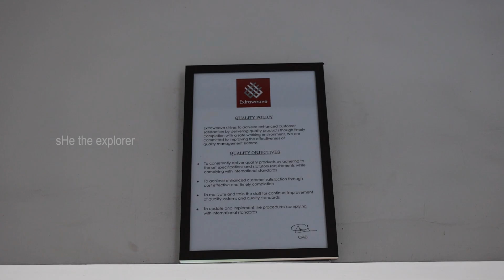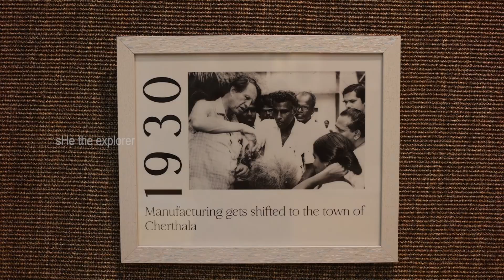Kerala's carpet at Met Gala| Neytt by Extraweave| Carpet manufacturing unit in Kerala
Hello to my viewers👋👋
Today sHe is exploring Kerala's very own entry to the Met Gala 2023 - Neyyt by Extraweave !!

Welcome to another episode of sHe the explorer, in which we are exploring Kerala's very own rugs and carpet solutions - Neytt by Extraweave. Neytt has supplied carpet solutions to prestigious clients such as the The White House, Met Gala, Taj hotels and many others.

Exploration continues.